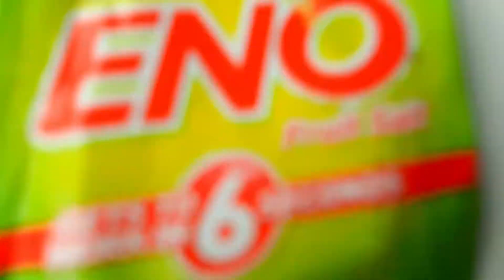बिना अंडा बिना ओवन आसान तरीके से घर पे बनाये टेस्टी केक || Choclate cake recipe || Eggless cake